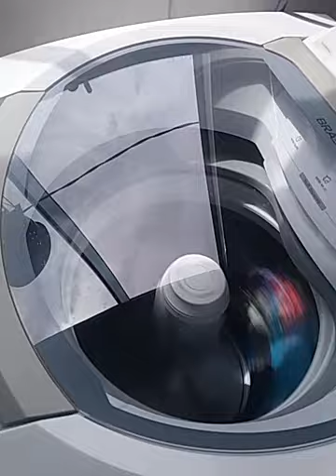MÁQUINA DE LAVAR MOTOR DE AVIÃO KKKK